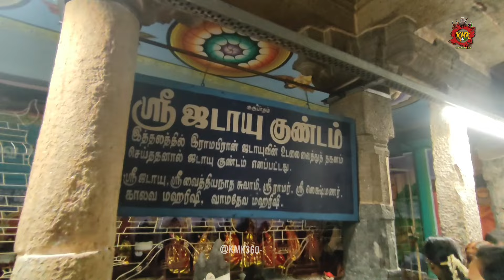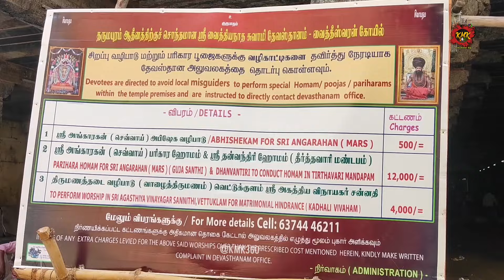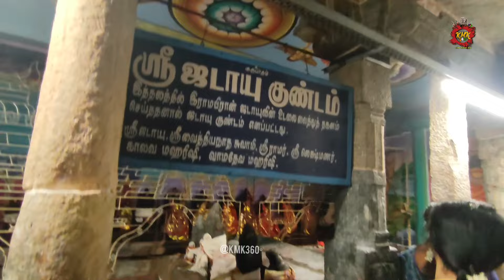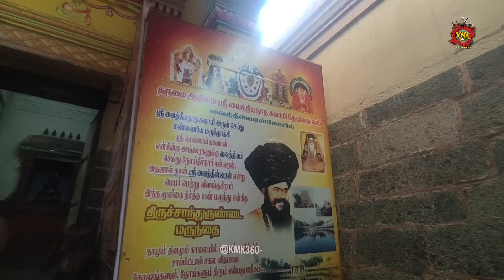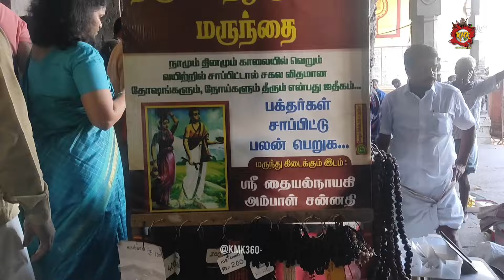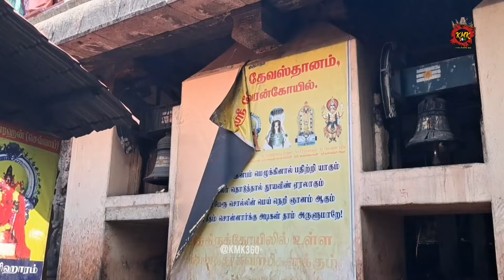😱நோய்களை குணப்படுத்தும் அதிசய கோயில்🔥 vaitheeshwaran koil temple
இந்த வீடியோவில் நாம் மயிலாடுதுறை மாவட்டத்தில் உள்ள வைத்தீஸ்வரன் கோயில் பற்றி பார்ப்போம்..

இங்கு கிடைக்கும் திருசாந்துருண்டை அனைத்து நோய்களையும் நீக்கும் என்ற நம்பிக்கை உள்ளது...

வீடியோவை முழுமையாக பார்க்கவும்...

In this video we will see about Vaideeswaran temple in Mayiladuthurai district..

 It is believed that Thirsanthurundai available here will cure all diseases...

sivan temple, tiruvannamalai, thiruchendur, pazhani, tirpati, siruvapuri

எங்கள் வீடியோவை பார்க்கும் அனைவருக்கும் நன்றி ❤